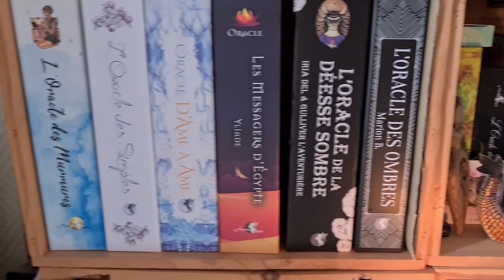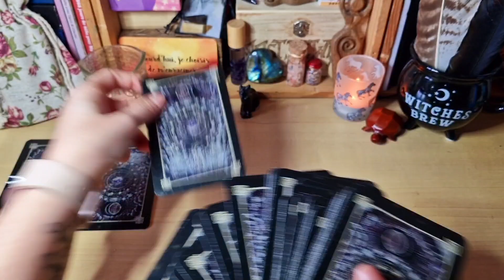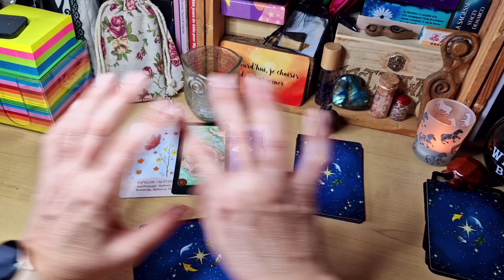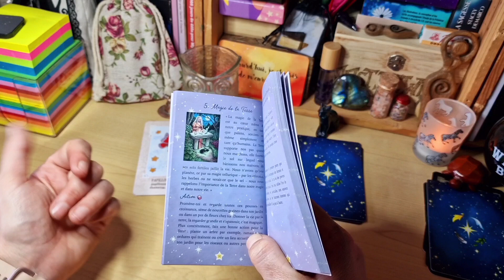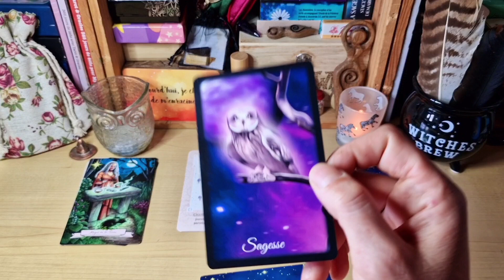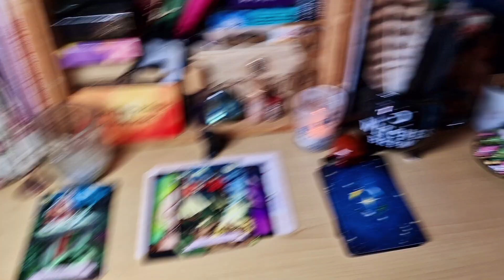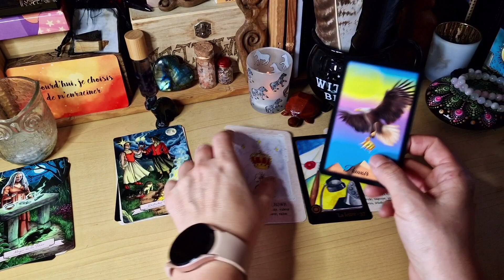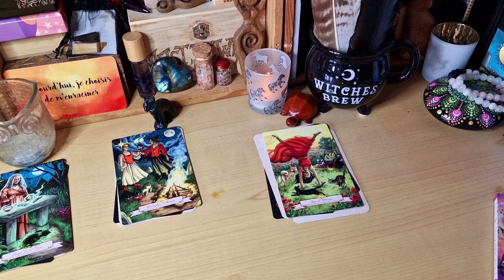🔮Tirage des énergies pour la semaine du 7 au 11 mars 2022 ( 3 choix )🔮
Voici votre tirage des énergies pour la semaine du 7 au 11 mars 2022.

Faites votre choix entre un de ces 3 objets :

🧙‍♀️ le chapeau de sorcière ⌛ 05:00
🐈‍⬛ le chat noir ⌛️ 11:23
🐢 la tortue  ⌛ 17:06

✒ jeux utilisés pour cette semaine :

🔮l'oracle des secrets d'Iris Hélinac
🕯 l'oracle rhô
🦋 l'oracle Ora de Laura Barrière
🪄 l'oracle histoire de sorcière de Deborah Blake